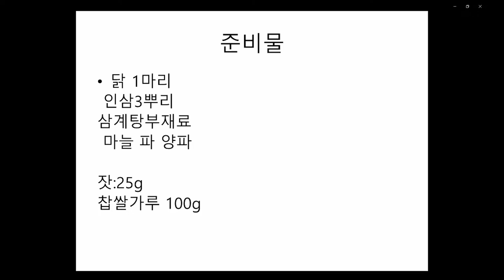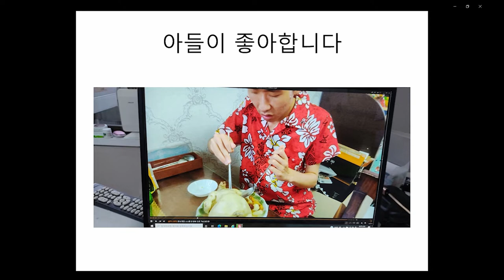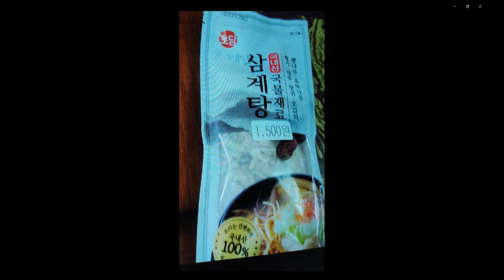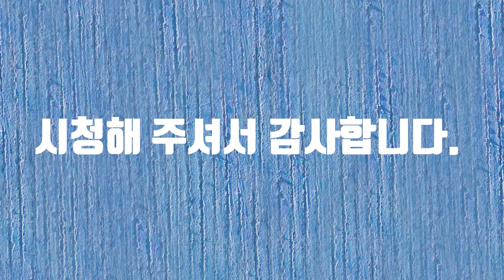금산 삼계탕 축제 UCC공모전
금산 삼계탕 축제 UCC공모전에 참여합니다.